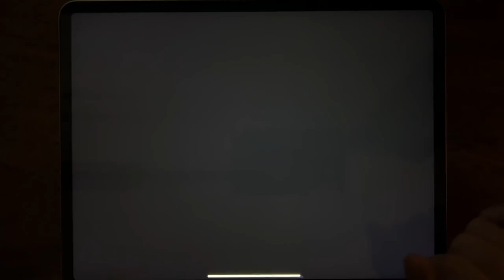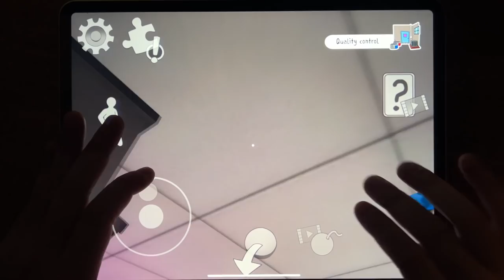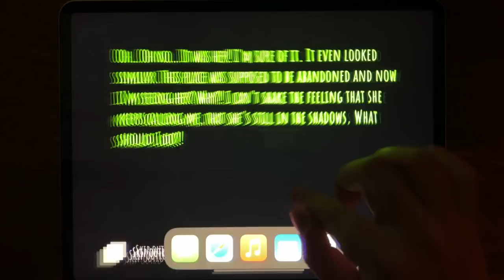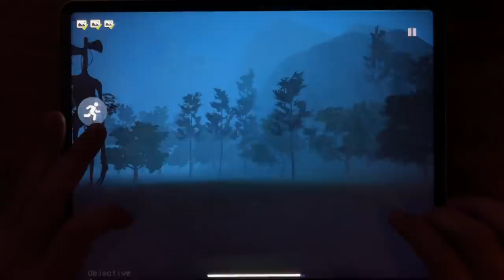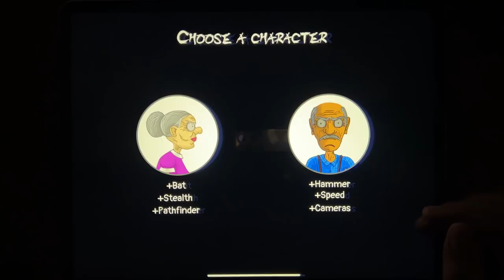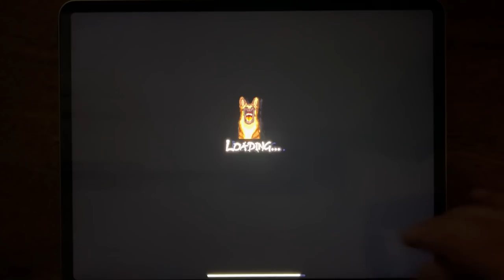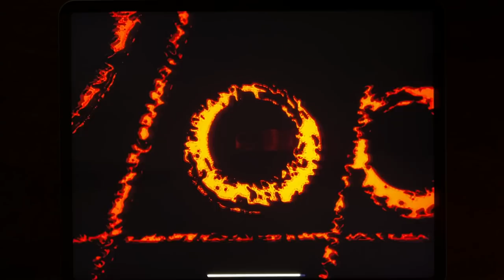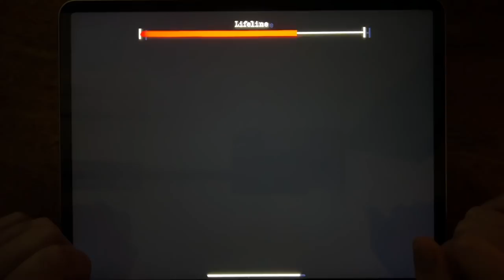Subway Surf, Troll Quest Horror 2, Ice Scream 4, Eyes - The Horror Game, Forest Monster....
Subway Surf, Troll Quest Horror 2, Ice Scream 4, Eyes - The Horror Game, Forest Monster, Granny Chapter Two, Grandpa And Granny, The Twins